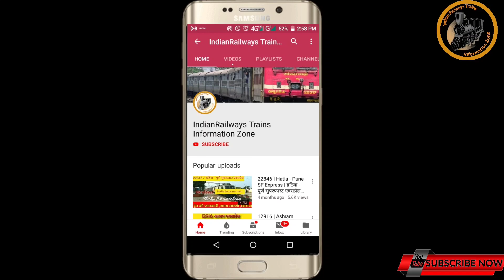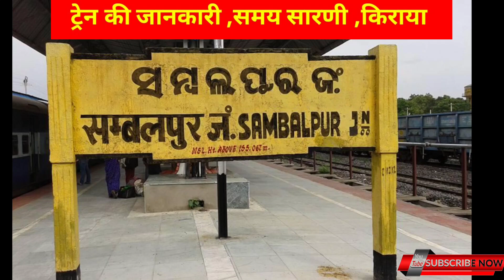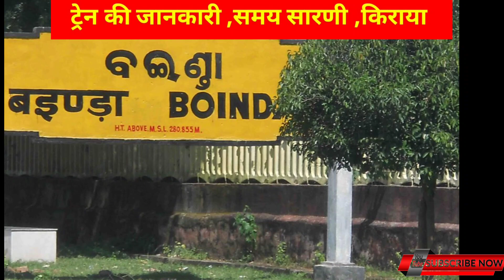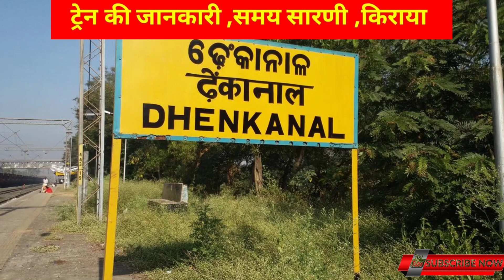12894/Balangir - Bhubaneswar Intercity SF Express | बलांगीर - भुवनेश्वर इंटरसिटी सुपरफास्ट एक्सप्रेस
12894/Balangir - Bhubaneswar Intercity SF Express
ବଲାଙ୍ଗିର- ଭୁବନେଶ୍ଵର ଇନ୍ଟରସିଟି ସୁପରଫାସ୍ଟ ଏକ୍ସପ୍ରେସ
बलांगीर - भुवनेश्वर इंटरसिटी सुपरफास्ट एक्सप्रेस
SBP/Sambalpur Junction to BBS/Bhubaneswar train

This is the Shortest Route between SBP and BBS.
Max Permissible Speed: 105 km/hr between SBPD/Sambalpur Road and RAIR/Rairakhol
Departs @ 16:50
SBP/Sambalpur Jn
Platform# 1
S M T W T F S
Arrives @ 21:55
BBS/Bhubaneswar
Platform# 4
Type: SuperFast
Rake Zone: ECoR/East Coast
Latest News
▪️ Departure from Balangir from 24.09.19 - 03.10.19 will be short originated from Bargarh Road.
Mon Sep 23, 2019 (09:19PM)
Rating: 3.7/5 (25 votes)
cleanliness - good (5)
punctuality - average (5)
food - average (1)
ticket avbl - excellent (5)
u/r coach - average (3)
railfanning - good (4)
safety - good (5)
Pantry/Catering
✕ Pantry Car
✕ On-board Catering
✓ E-Catering

Loco
BLGR-BBS
VSKP/WAP-4
VSKP/WAP-7

ICF Rake
Rake/Coach Position
  0  L  1SLR  2 GS  3 GS  4 GS  5 GS  6 GS  7 GS  8 GS  9 GS 10 GS 11 C1 12 C2 13 D1 14 D2 15 D3 16SLR

Dosto agr aapko meri ye video pasand aayi h to plzz hmari video ko like share krna n bhule or hmare channel ko jldi se subscribe krle or hmare channel se aap saare jure rhe 👍👍👍thnku for watching 😇😇